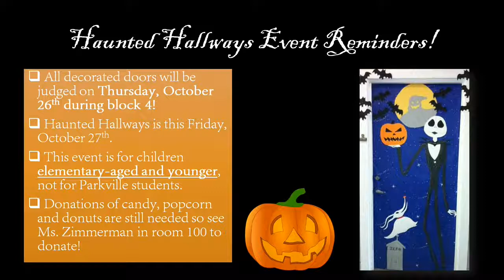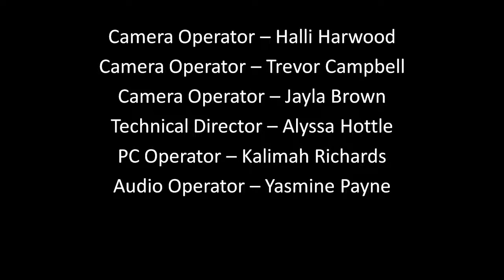PTV News -- October 25, 2017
PTV News from October 25, 2017